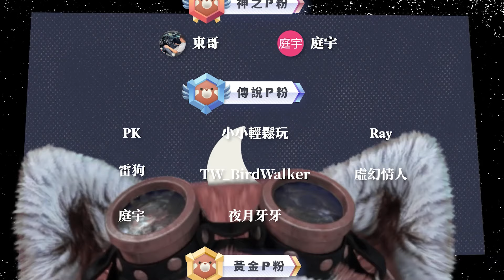【運氣拚輸贏】「印第」&「瓦特」！選擇困難！｜Lucky Defense｜# 088｜PFY玩給你看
=硬體配備=
【主力機】
CPU：i9-12900k
主機板： 微星 Z690 TOMAHAWK WIFI
記憶體：64g (G.SKILL 幻鋒戟RGB 16Gx4 D5-6400 CL32 )
顯示卡：EVGA GeForce RTX 3080 Ti FTW3 ULTRA GAMING 12G
CPU散熱：華碩 ROG RYUJINI II 360 龍神二代
機殼：迎廣 315
電源供應：全漢 HYDRO PTM PRO 1000W
SSD：4TB (Samsung 980 PRO 2TB2含散熱片 NVMe Gen4)
滑鼠：【Logitech  MX MASTER 3】【 ROG Spatha X】
鍵盤：RAZER BLACKWIDOW V3 (茶軸)
搖桿：Sunyes玄皇Pro
擷取卡：【AVerMedia Live Gamer Ultra 4K GC573】【BU113】
攝像頭：羅技StreamCam
麥克風：雷蛇Razer Seiren X 魔音海妖
直播程式：streamlabs obs
浣熊：FaceRig

【副機】
CPU：i7-8086k
主機板：微星 Z370 KRAIT GAMING
記憶體：64g (金士頓 16G4 DDR4-3466 HyperX FURY)
顯示卡：GIGABYTE RTX2080 8G
CPU散熱：快睿 H7 Plus
機殼：Antec p7 Silent
電源供應：全漢 黑爵士D 650W金牌
SSD：1TB WD SN5502
螢幕：【ZenScreen Ink MB14AHD 】【ASUS MB16A】
滑鼠：ROG STRIX IMPACT
鍵盤：ROG Strix Scope II 96 Wireless (雪軸)
擷取卡：AVerMedia Live Gamer Ultra 4K GC573
攝像頭：羅技C922 PRO STREAM

【筆電】
型號：ROG Flow Z13 (2022)
CPU：i7-12700H
顯示卡：RTX 3050 laptop CPU
滑鼠：Logitech  MX MASTER